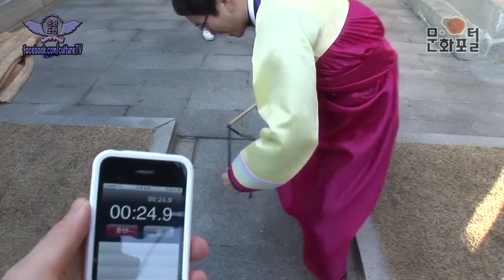문화도전12-2회, 전통놀이전통먹거리에 도전하라.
문화도전12부2_전통놀이전통먹거리에 도전하라.
국내 최초 SNS 문화버라이어티쇼!
문화에 대한 관심도가 평균이하라고 자처하는 네 남자의 문화체험과 도전기~문화인이 되어라!! 문화는 딱딱하고 어려운 게 아니다~ 문화는 누구나 쉽게 즐길 수 있는 것이다.